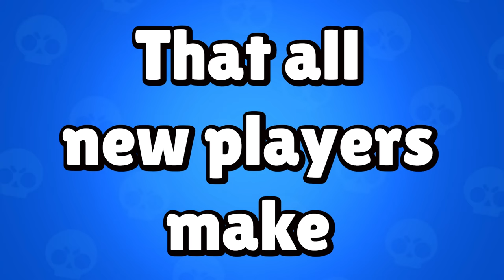Top 10 Mistakes All NEW Players Make